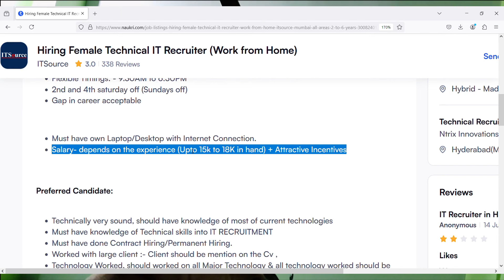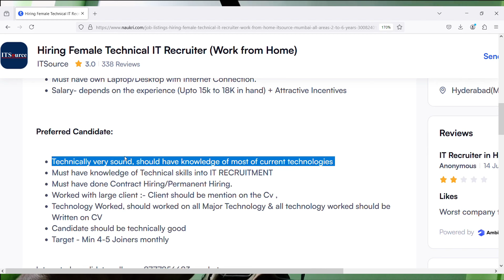Permanent Work From Home Jobs 2024 | Real Work From Home Jobs 2024 | Easy Work From Home Jobs 2024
Images & Jobs are taken from the following :
2.IT SOURCE
3.Naukri.com